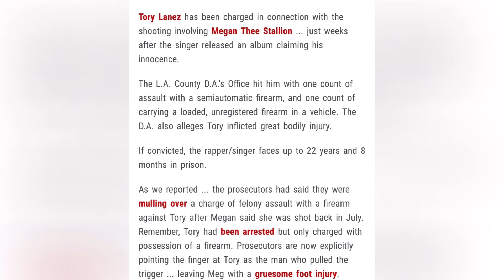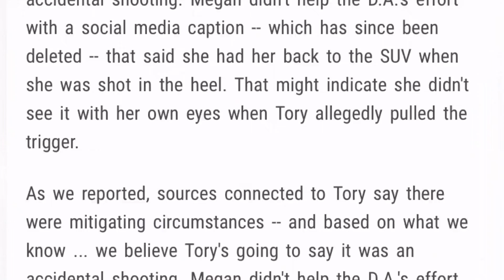TORY LANEZ CHARGED IN MEG THEE STALLION SHOOTING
L.A Da has brought felony charges on Tory Lanez. Meg Thee Stallion doesn’t respond